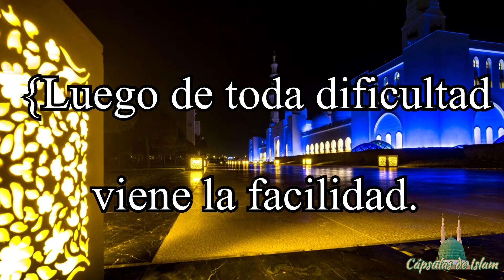Ramadan en la cuarentena